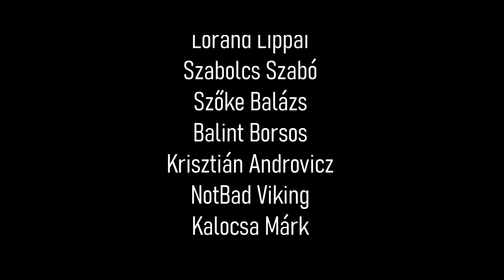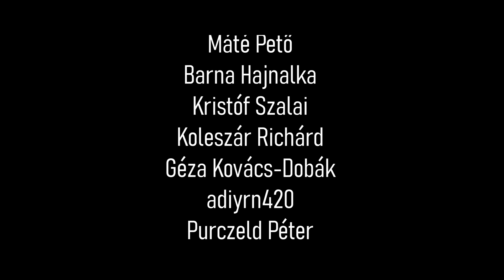Donald Trump már nem lesz FÜLÜGYMINISZTER 🦻 - S06E06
Donald Trumpot meglőtték, mi épp az EFOTT-on harcoltunk műbrokikkal.
A világ tovább polarizálódik, mi meg dalolunk, amíg el nem süllyedünk.

Patreonon nem csak, hogy havi Extra adást is kaphattok, de élő találkozásokat és live adásokat, streameket is indítunk.
A pénzt pedig casinozás helyett, a műsor javítására fordítjuk. (eskü)
Illetve az új műsorok indítására.

Vágó: Jackie
Intro: ‪@fodorsson‬
Műsorvezetők: Api, Pisti, Fanni, Krisz

Fejezetek:
0:00:00 - Mi is történt a Grdg EFOTT-on
0:28:55 - Emberi BINGO
0:41:44 - Donald Trump merénylet kísérlet
0:52:16 - Emberek, akik elnevezik a nemiszervüket
1:04:30 - New York újrafeltalálja a kukát